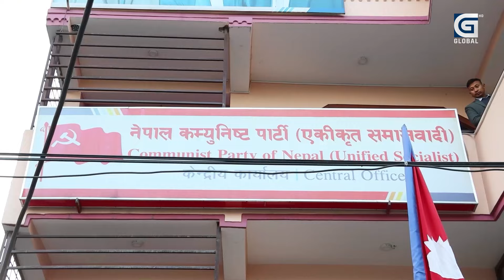माधव नेपालको धम्कीले गठबन्धनमा तनाव, प्रचण्ड दबाबमा